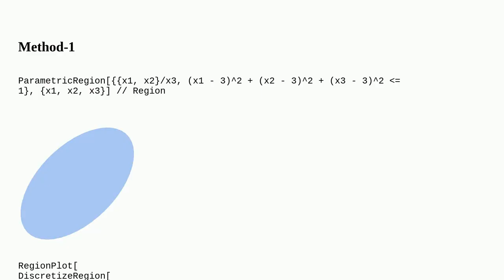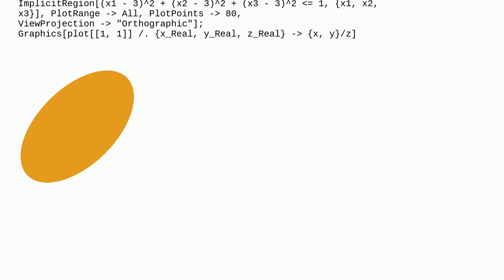Plotting image a set under perspective transformation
A special thanks goes out to the community

  plotting